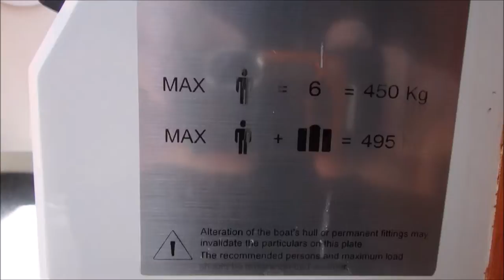2005 Whittley Monterey 600 + MerCruiser 3.0L 135hp Petrol Sterndrive - For Sale at Northside Marine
2005 Whittley Monterey 600 + MerCruiser 3.0L 135hp Petrol Sterndrive (Engine Rebuild 31/10/2016) + Mackay KR5500T Galvanised Trailer - EXCELLENT BUY!

While many boaters dream that one day they will own a Whittley, this is your chance to get into this world reknowned quality boat at a great price. The Whittley Monterey 600 is a very popular boat as it is so versatile. From providing an open cockpit to cruise, fish or ski during the day, to transform into an overnight home away from home with the camping covers. These handle very well, and have pleasing asthetics that make it a dream to be out on the water. This package is powered by a MerCruiser 3.0L 135hp Petrol Sterndrive, to provide plenty of power for you to get to your favourite spots and back, quickly and efficiently. The engine was rebuilt on 31/10/2016, so is ready to go boating. It is loaded with many extras, including: Lowrance Elite 5 Combo, camping covers, VHF Radio, Fusion stereo, and lots more. This all sits a top a Mackay KR5500T Galvanised Trailer. It is in good condition and an excellent buy, and we doubt it will last long in the yard before someone snaps it up.

SPECIFICATIONS:
Length Hull: 5.80m
Beam: 2.33m
Fuel Capacity: 100L
Water Capacity: 40L
Capacity: 6 People

PRICING:
Was $34,900. Reduced to now only $31,900.

ROD KEATS - BRISBANE USED BOAT SALES
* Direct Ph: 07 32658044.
* Add: Northside Marine - 2294 Sandgate Road, Boondall, QLD, 4034.
* Opening Hours: Mon-Fri: 8.30am to 5pm; Sat: 8.30am to 4pm; Sun/Pub Hols: Closed.

Listing Reference - U001624.